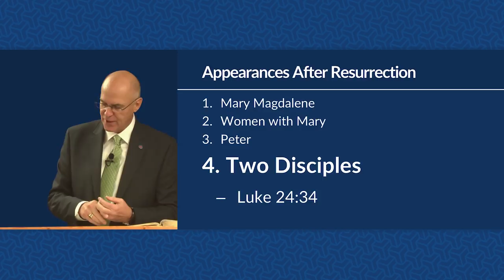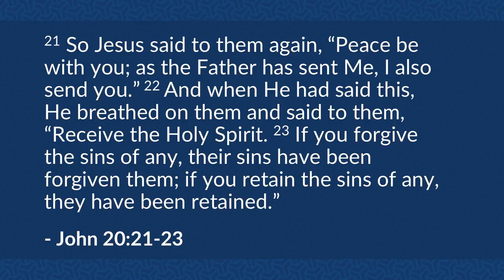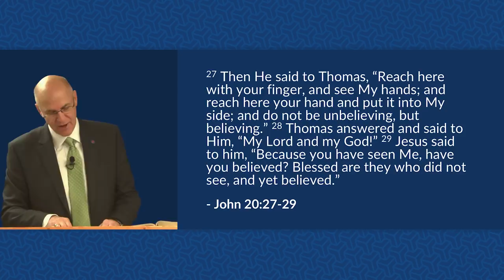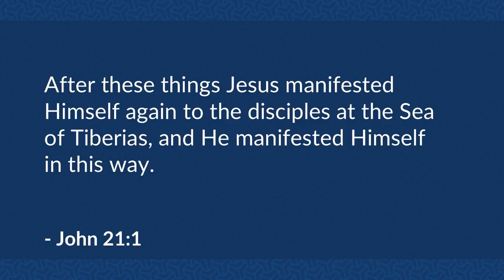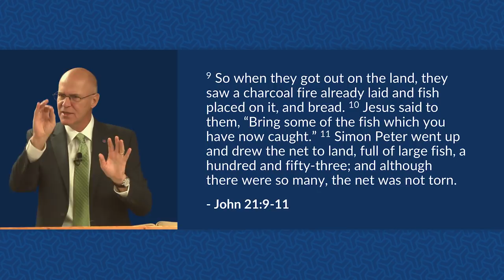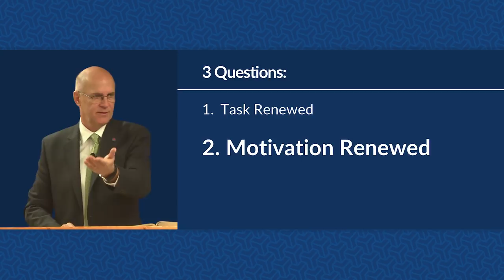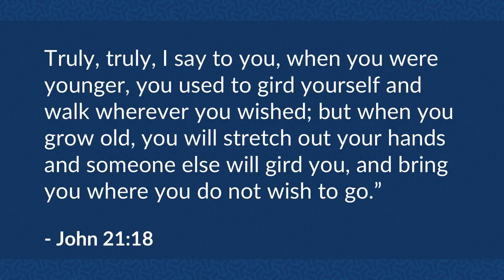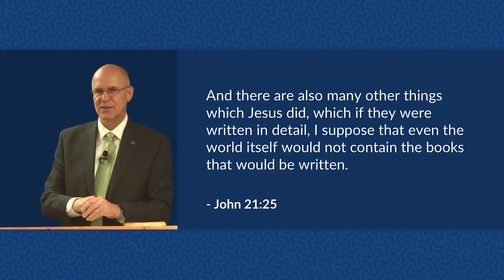Appearances to the Apostles (John 20:19-21:25) – Mike Mazzalongo | BibleTalk.tv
In this lesson, we will review the 11 recorded appearances of Jesus after His resurrection and final ascension into heaven. (John 20:19-21:25)